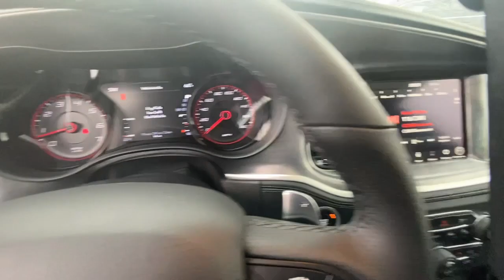2023 Dodge Charger Atlanta, Roswell, Alpharetta, Johns Creek, Woodstock 37195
Pitch Black Clearcoat New 2023 Dodge Charger Scat Pack available in 11460 Alpharetta Hwy, Roswell, Georgia at Palmer CDJR. Servicing the Atlanta, Roswell, Alpharetta, Johns Creek, Woodstock, GA area.

Palmer CDJR
11460 Alpharetta Hwy

Check out this 2023! This car refuses to compromise! Dodge prioritized fit and finish as evidenced by: a tachometer fully automatic headlights and the power moon roof opens up the cabin to the natural environment. It features an automatic transmission rear-wheel drive and a powerful 8 cylinder engine. We pride ourselves in the quality that we offer on all of our vehicles. Please dont hesitate to give us a call.BACK-UP CAMERA HEATED FRONT SEATS HEATED STEERING WHEEL LANE DEPARTURE WARNING BLUETOOTH SUNROOF REAR PARKING AID MP3 Player BLIND SPOT MONITORING KEYLESS ENTRY SAT RADIO LED HEADLIGHTS 20 WHEELS ALLOY WHEELS.